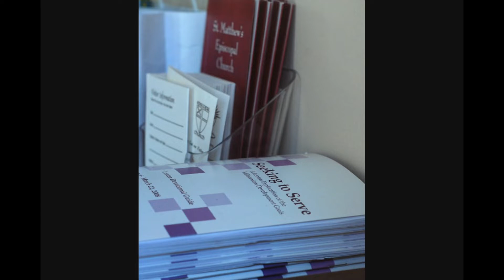Christian Pikaart SmallTown 2008